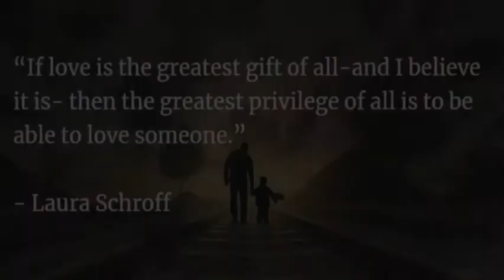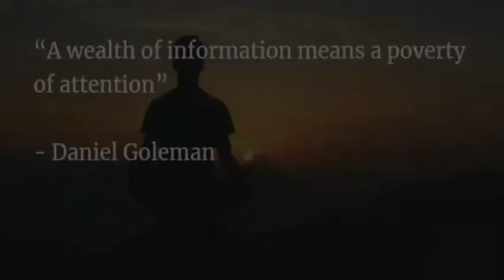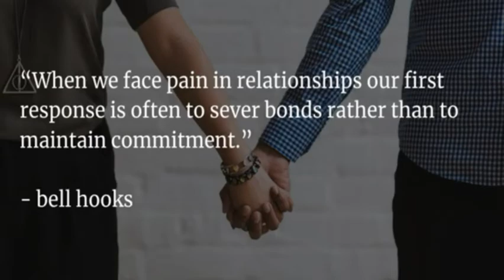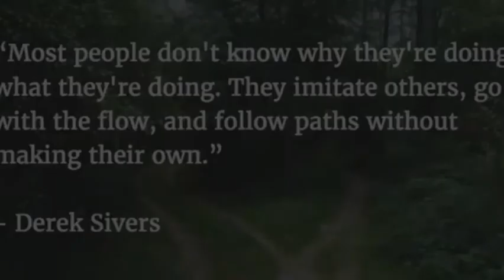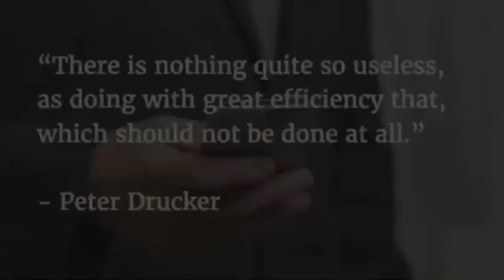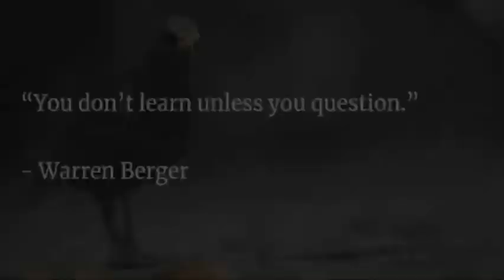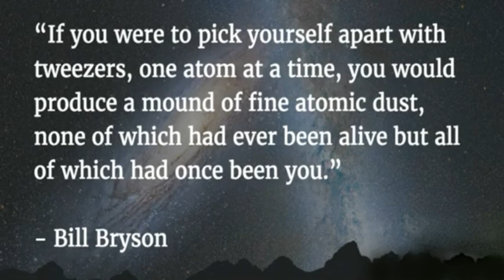Altered Traits Summary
Altered Traits explores the science behind meditation techniques and the way they benefit and alter our mind and body.
Meditation is the act of silently calming and focusing our minds for relaxation. It has been shown to reduce stress, get anxiety under control, promote emotional health and self-awareness, improve sleep, fight addictions, lower blood pressure, control pain, and even increase lifespan. If this isn’t enough to convince you that you need to start meditating now, I don’t know what is. The best part is, it’s easy, it can benefit anyone, and you can do it anywhere.

Authors Daniel Goleman and Richard Davidson want to help you get past the negative associations you may have about meditation and start using it to improve your life. In Altered Traits: Science Reveals How Meditation Changes Your Mind, Brain, and Body, they share their decades of cutting-edge research on meditation. They’ll not only share the benefits but also how we can get the most out of it. This book will also help you forget the misconceptions by sharing the surprising way that meditation leads to changes in personality traits.

These are the 3 most interesting lessons this book taught me:

    If you want to improve your mental ability and focus, stop multitasking and start meditating.
    Meditation will stop your brain from going into “default mode” when you aren’t doing anything.
    You get increasing benefits the more frequently you meditate.

Are you ready to improve your life in lasting ways by learning to meditate? Let’s get started!
Lesson 1: Meditation helps to improve concentration and mental performance while multitasking exhausts your brain.

Multitasking is something we are constantly doing in the world today. Many people even take pride in juggling responsibilities each moment and try to get better at it.

In 2009, a scientist at Stanford ran a study on multitasking. He found that, contrary to popular belief, the brain is incapable of multitasking. Instead, when we attempt to multitask, our brain has to work much harder by switching between multiple tasks quickly. This shifting means we lose concentration and have to take more time to refocus on the original task. He also found that people that often multitask more easily fall prey to distraction, and they have to use more of their brain to concentrate.

Do you want a great replacement for all that multitasking? The effects of meditation are even better for those who tend to multitask frequently. In a 2016 experiment, psychologists had one group meditate for 10 minutes, and another browse the internet for 10 minutes before they both took a concentration test. During the exam, meditators performed better, and the improvement was most significant for those who regularly multitasked.

As for long-term effects of meditation, a 2013 study found students who learned and practiced meditation for two weeks before a graduate school entrance exam improved their scores by up to 30 percent. They also experienced reduced distraction after meditating. Next time you are tempted to multitask to get more done, try meditation instead, you’ll probably get more done, and your brain won’t feel so exhausted.

Lesson 2: “Default mode” isn’t good for your brain, and meditation will help you turn it off.

When we’re lying on the couch after a long day at work to rest, we’d like to think we’re giving our mind a break. But in reality, we’re not.

When we’re doing nothing, parts of our brain are highly active. Though your brain is only a small percentage of your body in mass, it takes up 20 percent of your energy to run. Whether we’re solving a calculus problem or sitting in a hammock outside, we’re using the same proportion of energy. This is because even if you’re not doing anything, your brain stays active in what is known as “default mode.”

When we’re in default mode, our mind wanders, which is correlated with unhappiness. Our unoccupied brain tends to look back on past mistakes and anxieties and dwell on them. It’s not good for your brain to always go to default, and this is where meditation will help you. A study found those that the areas of the brain that run full-time in default mode were “relatively deactivated” in people who were experienced meditators. We are just starting to discover that regular meditation can even change the pathways in the brain.